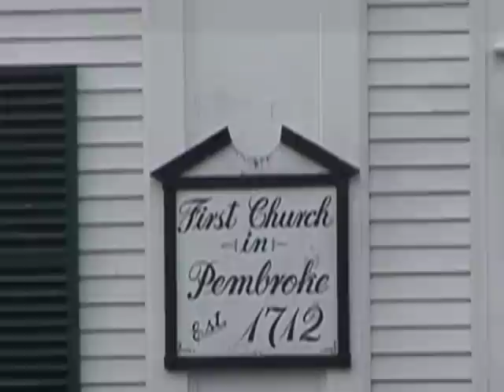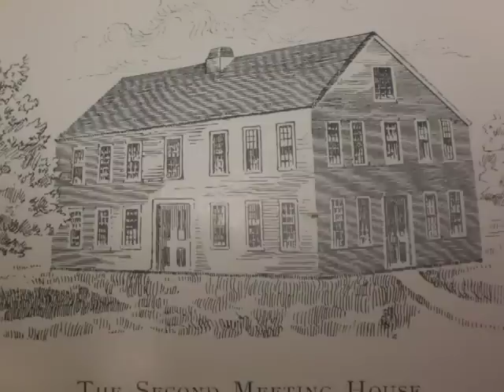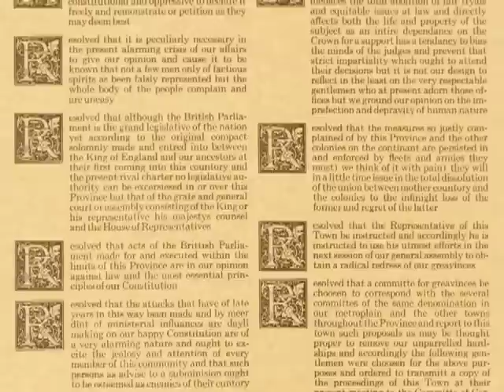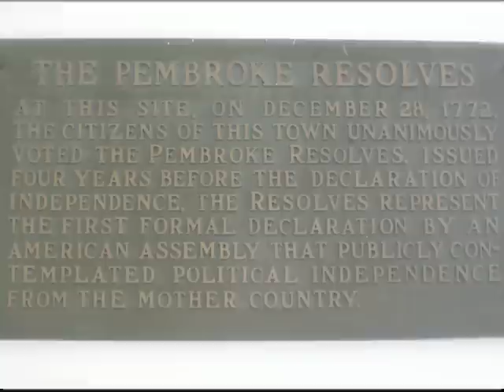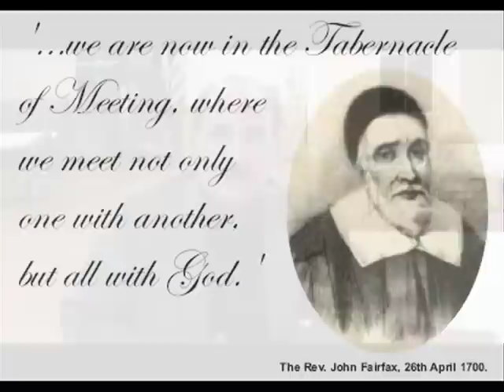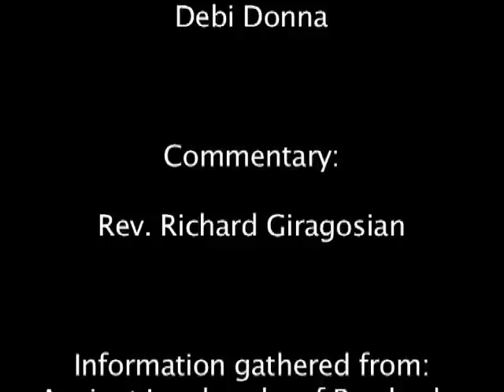First Church - The Church that Made a Town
Documentary on the history of First Church Pembroke